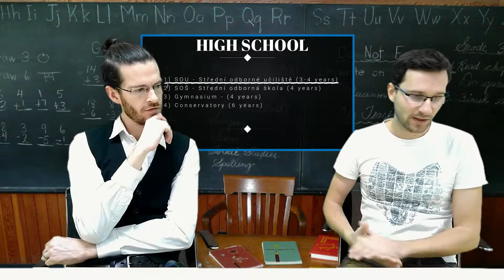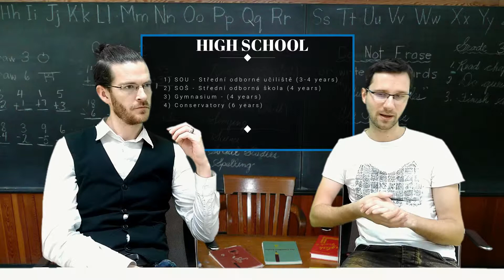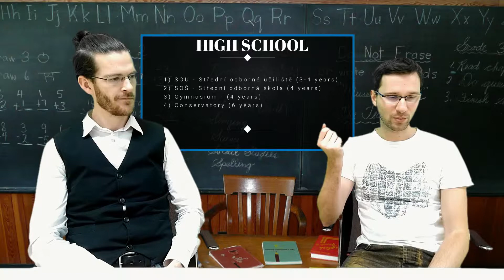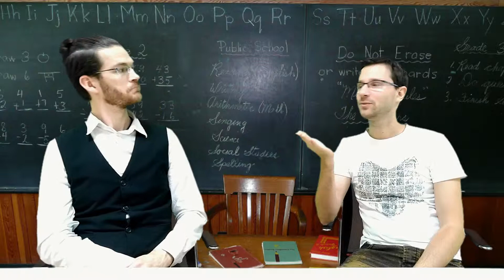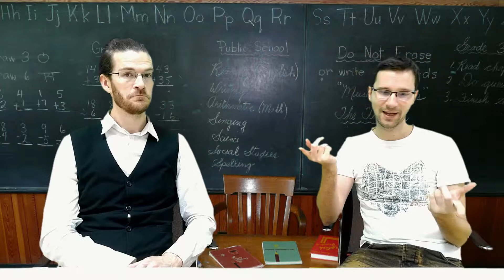Czech School System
We are ExplainTheCZ, a channel with short videos about the Czech Republic.  Twice a week we answer a question about the country, explaining both important and silly topics in about five minutes.